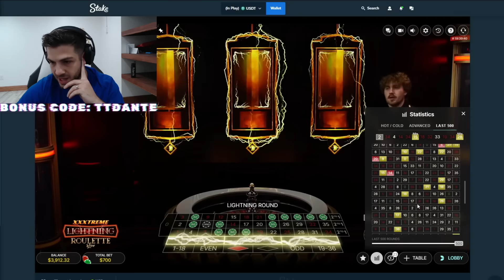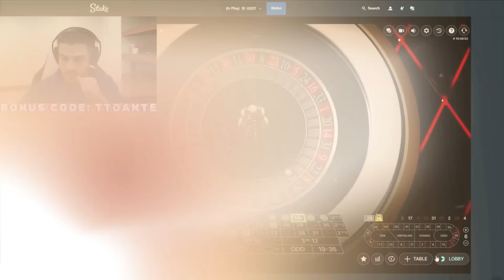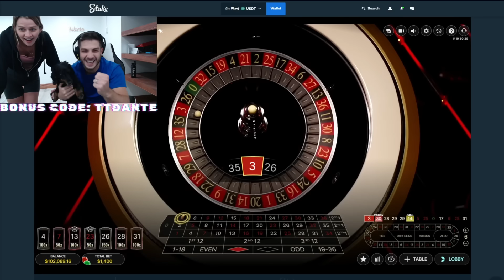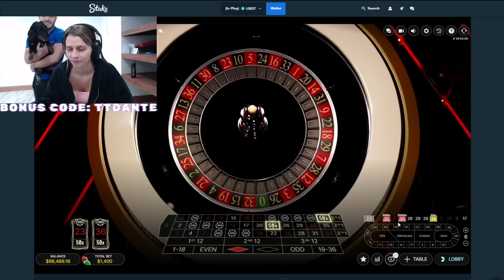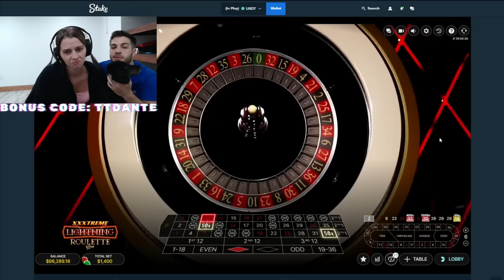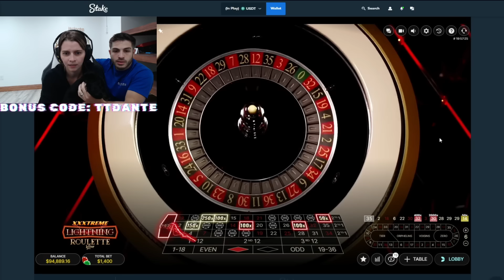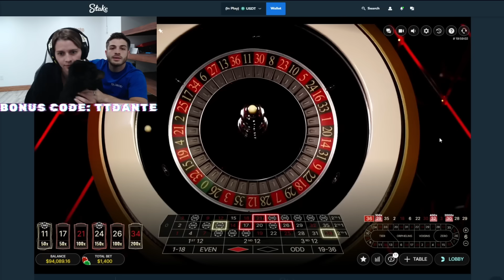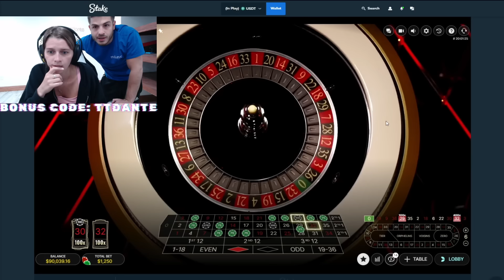2000x LIGHTNING HIT MY NUMBER FOR $100,000!!!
Todays Session: Today i had a really big fail because my previous recording got corrupted and i was really angry about it but then the most insane comeback with a $100,000 WIN on Lightning Roulette came in!